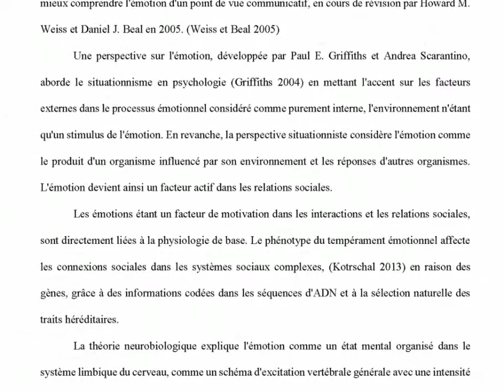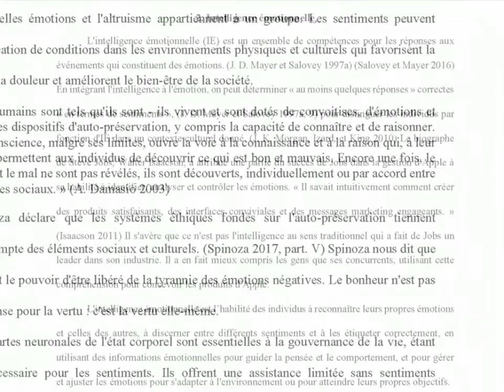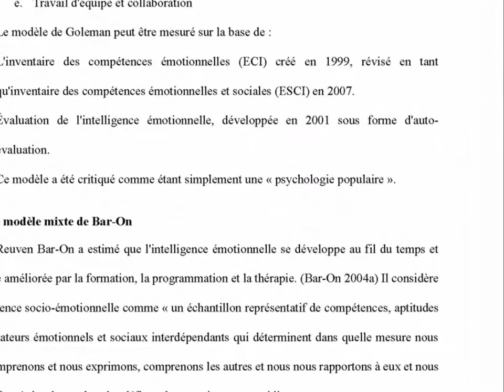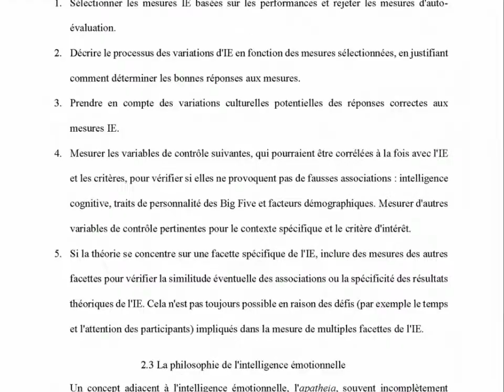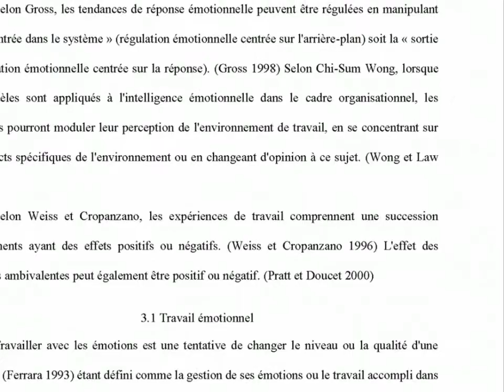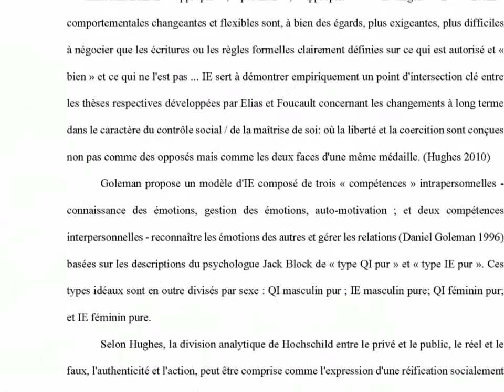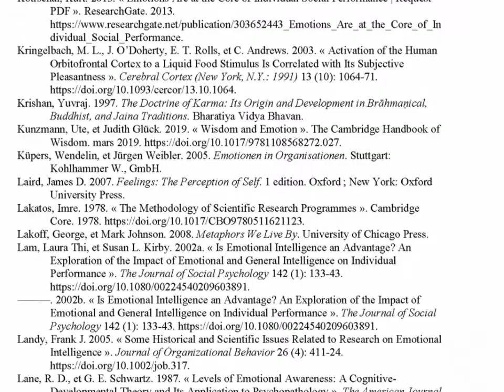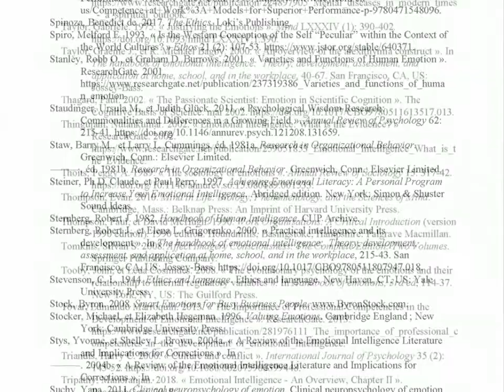Émotions et intelligence émotionnelle dans les organisations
Une argumentation pour l'importance dualiste des émotions dans la société, individuellement et au niveau communautaire. La tendance actuelle à la prise de conscience et au contrôle des émotions grâce à l'intelligence émotionnelle a un effet bénéfique dans les affaires et pour le succès des activités sociales mais, si nous n'y prenons pas garde, elle peut conduire à une aliénation irréversible au niveau individuel et social. L'essai est composé de trois parties principales: Émotions (Modèles d'émotions, Le processus des émotions, La bonheur, La philosophie des émotions, L'éthique des émotions), Intelligence émotionnelle (Modèles d'intelligence émotionnelle, L'intelligence émotionnelle dans la recherche et l'éducation, La philosophie d'intelligence émotionnelle, L'intelligence émotionnelle dans la philosophie orientale) et Intelligence émotionnelle dans les organisations (Travail émotionnel, La philosophie de l'intelligence émotionnelle dans les organisations, La critique de l'intelligence émotionnelle dans les organisations, L'éthique de l'intelligence émotionnelle dans les organisations). Dans les Conclusions, je présente un résumé des déclarations contenues dans le document.

SOMMAIRE:

Abstract
1. Émotions
1.1 Modèles d'émotion
1.2 Traitement des émotions
1.3 Bonheur
1.4 La philosophie des émotions
1.5 L'éthique des émotions
2. Intelligence émotionnelle
2.1 Modèles d'intelligence émotionnelle
2.1.1 Modèle d'habilités de Mayer et Salovey
2.1.2 Le modèle mixte de Goleman
2.1.3 Le modèle mixte de Bar-On
2.1.4 Modèle de traits de Petrides
2.2 Intelligence émotionnelle dans la recherche et l'éducation
2.3 La philosophie de l'intelligence émotionnelle
2.3.1 L'intelligence émotionnelle dans la philosophie orientale
3. Intelligence émotionnelle dans les organisations
3.1 Travail émotionnel
3.2 La philosophie de l'intelligence émotionnelle dans les organisations
3.3 Critique de l'intelligence émotionnelle dans les organisations
3.4 Éthique de l'intelligence émotionnelle dans les organisations
Conclusions
Bibliographie

DOI: 10.13140/RG.2.2.28567.93600